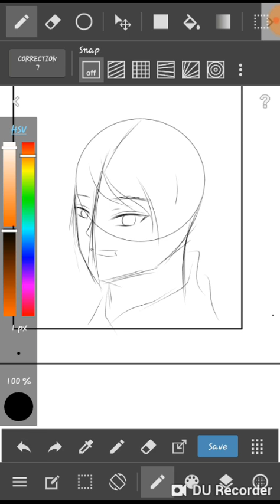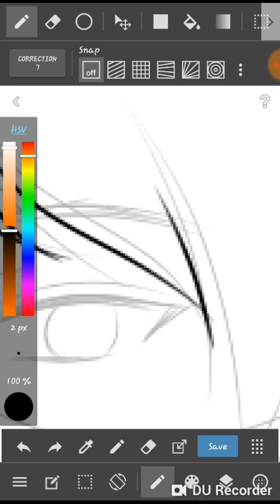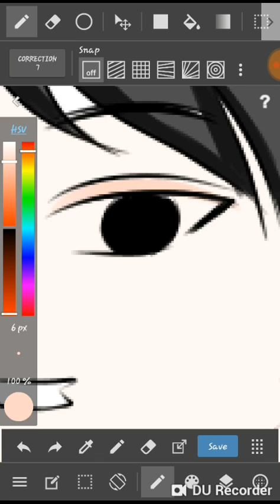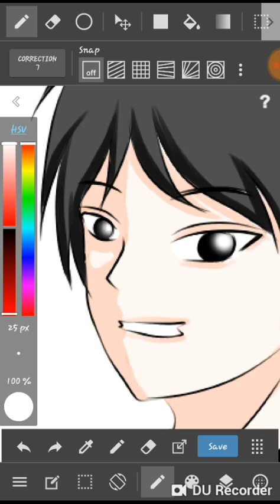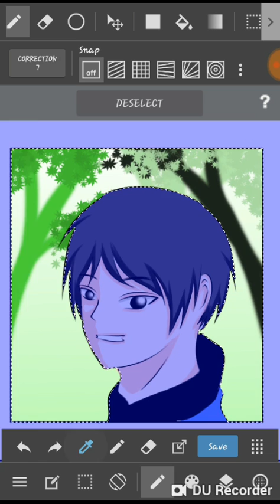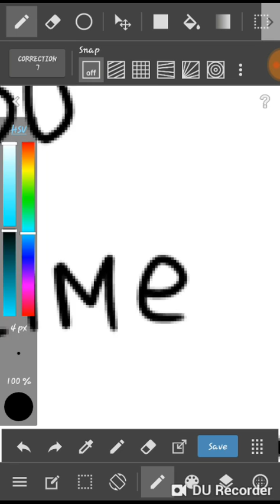Proses cara membuat komik di android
tutorial cepat buat komik di android

aplikasi : medibang paint
kalian bisa mendownloadnya secara gratis di playstore